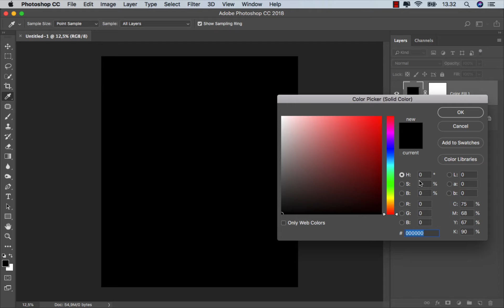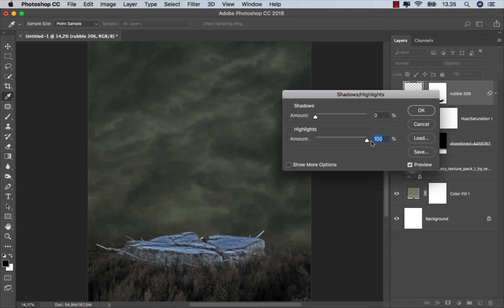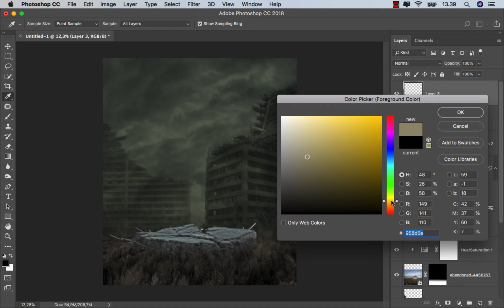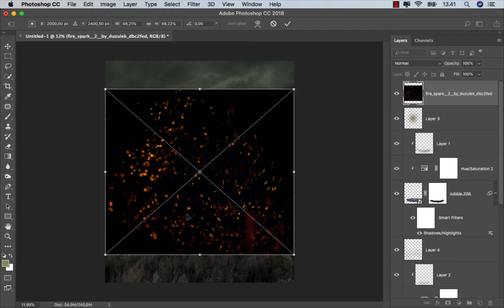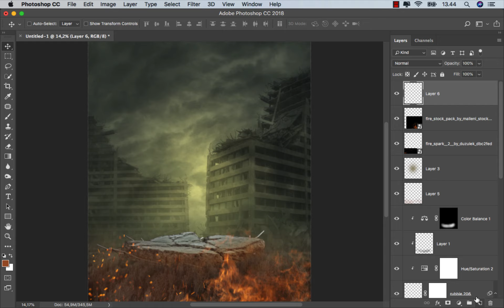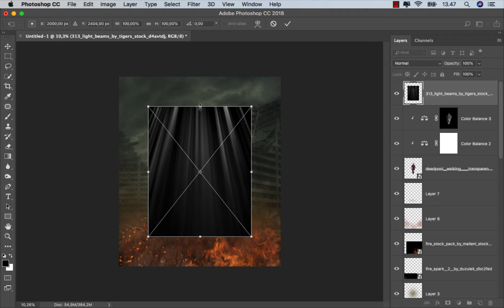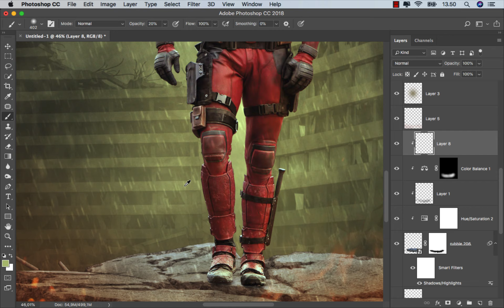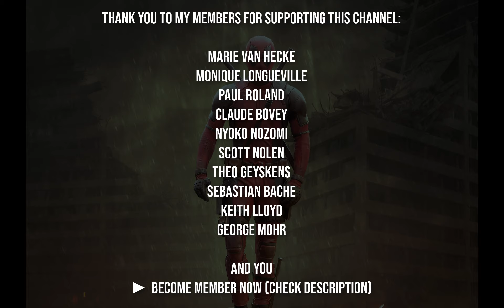EASY Tutorial to Make Movie Poster in Photoshop - Deadpool Movie Poster